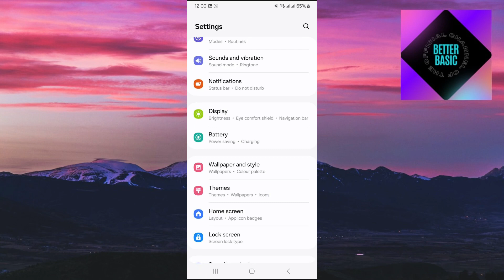How To See WIFI Password On Samsung Galaxy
In this short tutorial, we will show you how to easily find the WiFi password on your Samsung Galaxy device. It can be useful if you forget the password or if you want to connect another device to the same network without asking for the password again. It’s important to note that you can only view the password of the WiFi network you are currently connected to.